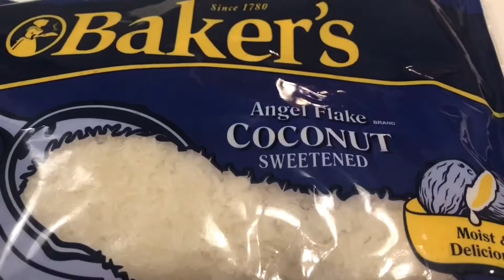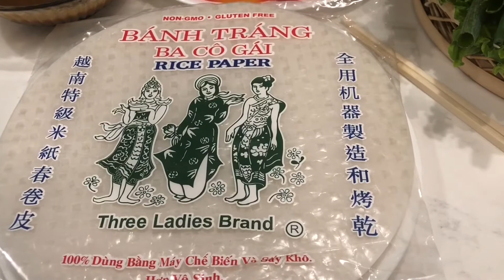Gỏi Cá Trích Dừa Non .Làm Theo Phong Cách Hạnh Nguyên Thái